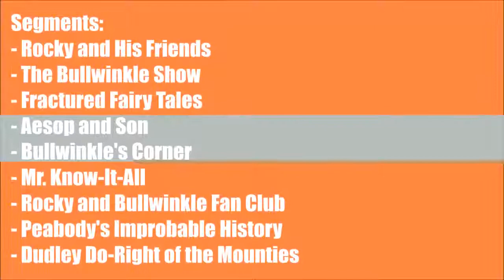Jay Ward Productions Animated Series 1950 2017